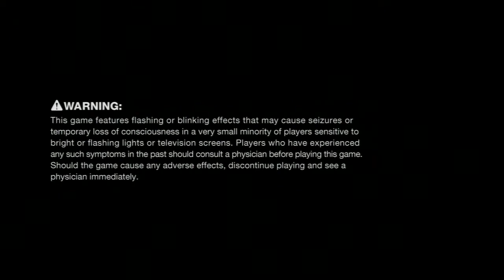3XPLAY- Anarchy Reigns (Part1)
Welcome to my next playthrough, this one of Sega's new release "Anarchy Reigns", developed Platinum Games-creators of "Bayonetta". This chaotic beat-em-up has been out Japan for at least a year and was released in the US in April, and with a plethora of well designed characters and heavy hitting action, is quickly becoming one of my favorite titles.